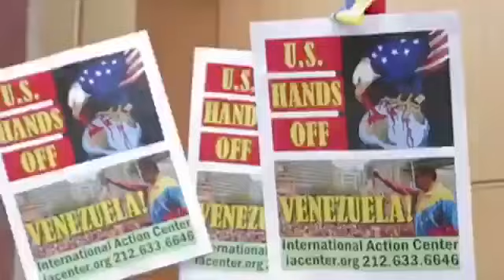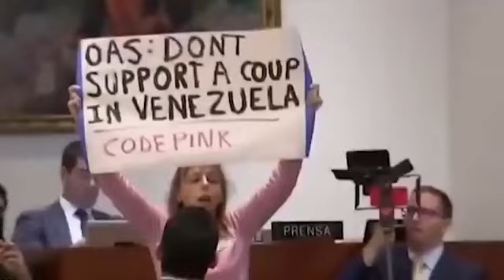Te invitamos a acompañarnos hoy al lanzamiento del Instituto Simón Bolívar.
HOY daremos inicio a las actividades del Instituto Simón Bolívar para la Paz y la Solidaridad entre los Pueblos.

Acompáñanos desde las 4:00pm hora Venezuela por nuestros canales en YouTube